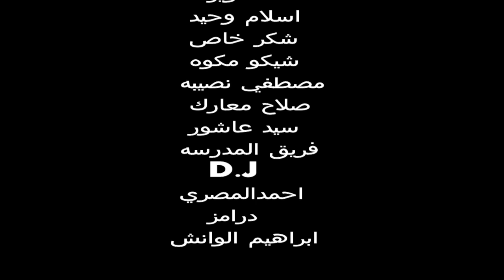كليب مهرجان طره خط احمر(الي مكسر التيك توك) بادجوالعندليب - بجازى - احمد معارك 2021